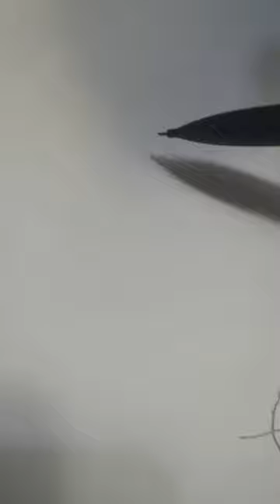wait I can do that better